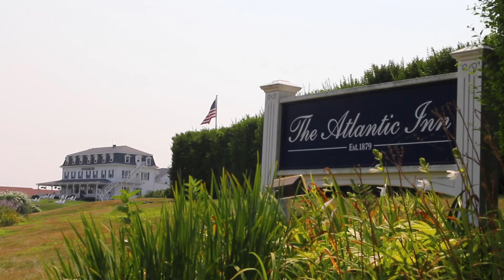The Atlantic Inn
The historic, elegant Atlantic Inn is home to Restaurant 1879, an island favorite that utilizes local seafood and herbs and vegetables from onsite gardens to create gorgeous, flavorful dishes. Patrons gather in the dining room for fine dining or on the front lawn and patio to enjoy their Wine Spectator Grand Award winning wine list with creative tapas, live jazz, and one of the best sunset views on the island.